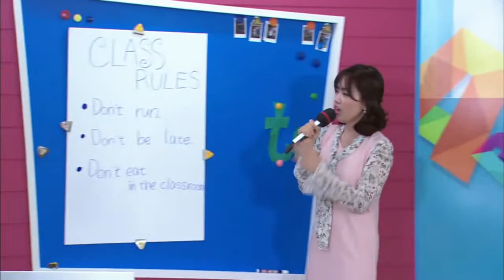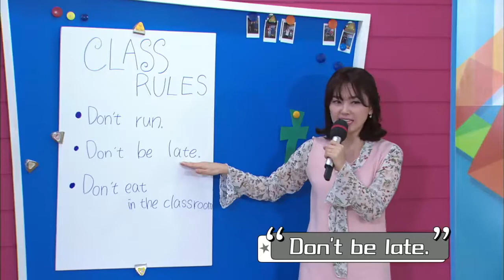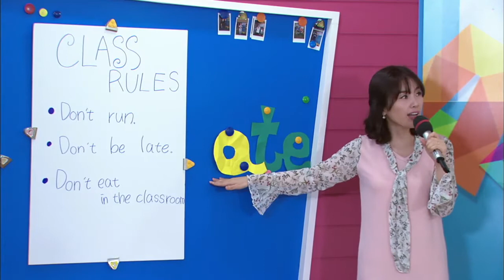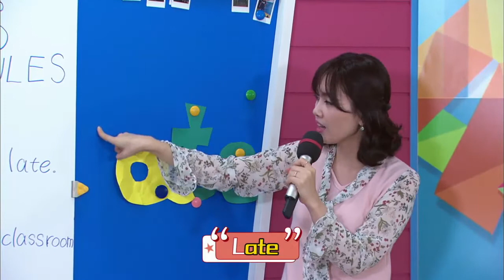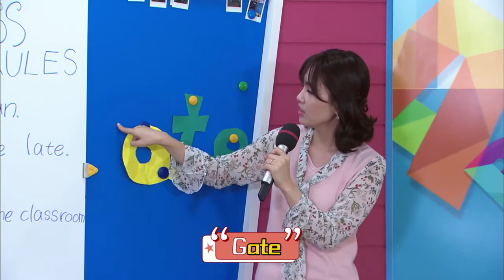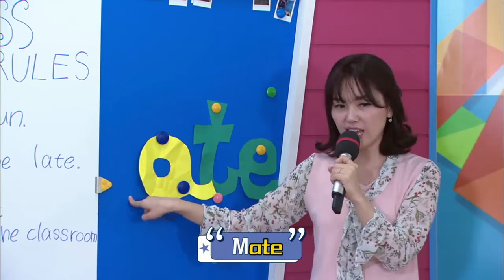무차별 초등 영어- 파닉스 - 늦었어요 -Long vowel "a" sound_#001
늦었어요 -Long vowel "a" sound,

파닉스를 기본으로 게임, 퀴즈, 노래 등 다양한 액티비티 활동을 통해 영어 수업에 적극적으로 참여하도록 한다. 매 회 학생들의 배경지식을 잘 살려 줄 수 있는 미션을 제시하고 스스로 해결하게 하는 프로그램.